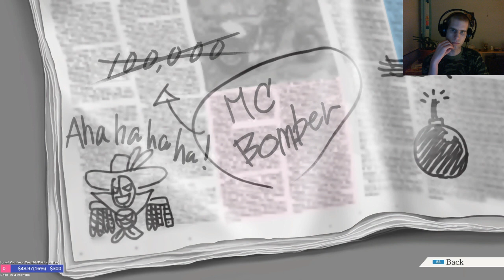Phoenix Wright: Ace Attorney - Trials And Tribulations first playthrough part 5